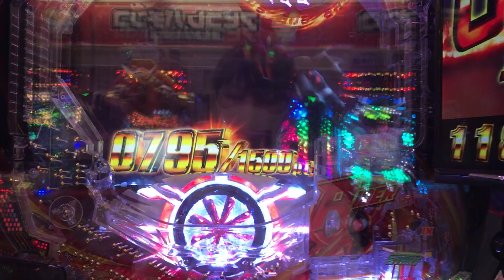仮面ライダー轟音 HEARTBEAT GRAVITY maimie